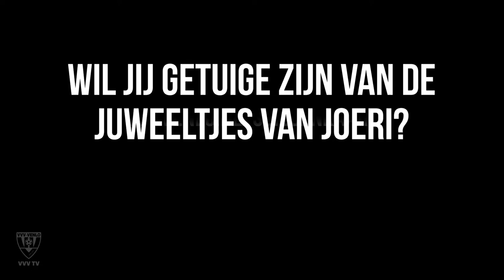INTERVIEW | JOERI SCHROIJEN